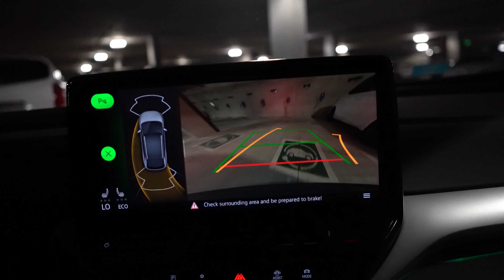Vlog a week for a month. 1st week